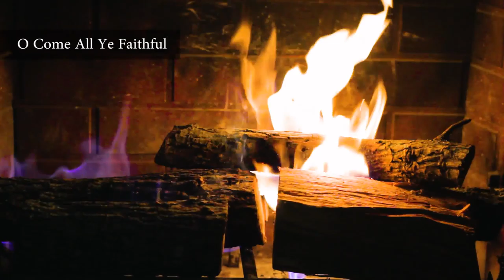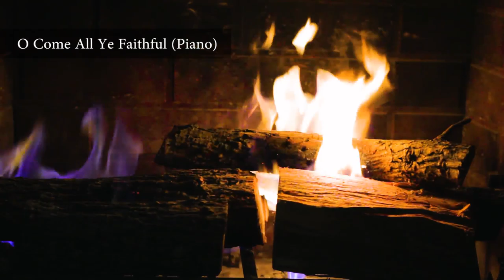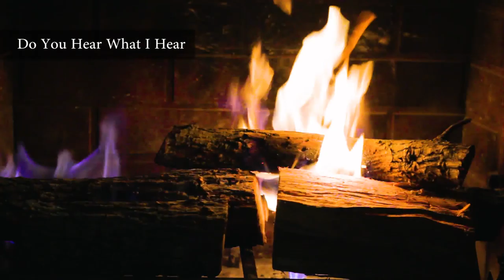2 hours of Instrumental Christmas Music with Fireplace "Warmest Christmas" by Tim Janis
Relaxing music, Peaceful music, Instrumental music,  "Beautiful Nature Birds" by Tim Janis  My instrumental music can help you find deep relaxation, relieve anxiety, and find peace. My music incorporates relaxing sounds of nature and features flute music, piano music, harp music, & violin music.

I love Christmas, I pray you enjoy this beautiful and peaceful Christmas music.  Please enjoy these magical moments and thank you for joining me.

My New CD “Spirit of the Trees” will be out in 2019, get ready for a fun time :)

Blessings & peace,
Tim Janis

Blessings & peace,
Tim Janis